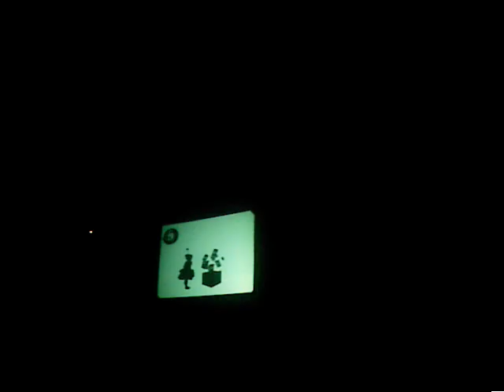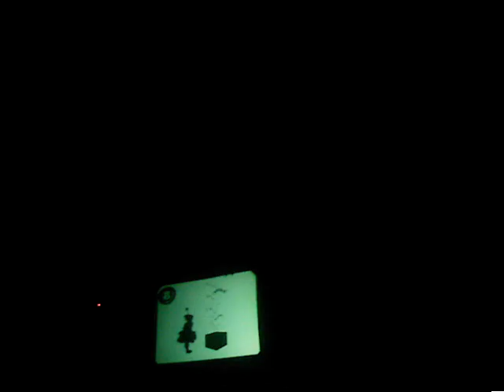La espera para el concierto 10-04-07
aca la ada y su barita magica entreteniendo mientras esperabamos a rbd siii q duro esa ada y su barita jaja todos pensavamos q ya iva a comensar rbd y yo pensava q eran efectos pero nooo jaja era como un video con musica jajajaja